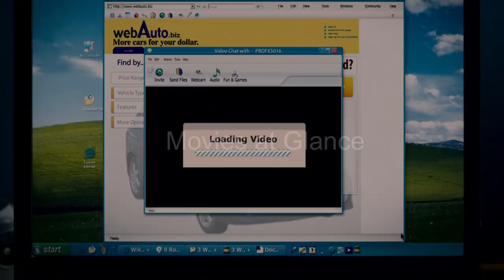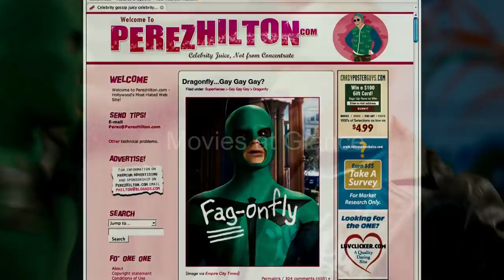Superhero Movie Explained in Hindi/Urdu | Superhero Movie 2008 Comedy film summarized हिन्दी/اردو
Superhero Movie Explained in Hindi/Urdu |  Superhero Movie 2008 Comedy/parody  film summarized  हिन्दी/اردو

Superhero Movie is a 2008 American superhero parody film whose full Movie story is Summarized with Complete Ending in हिन्दी  Explanation.

The plot of Superhero Movie is based on Rick Riker, an unpopular high school student who gains superpowers due to a bite from a radioactive dragonfly. Soon, he tries to become a crime-fighting superhero..in this video we will also focus "Superhero Movie" Movie Reviews and Summary in Hind using Superhero Movie clips,

Credits:
Directed by Craig Mazin
Produced by Craig Mazin/Robert K. Weiss/David Zucker
Production company Craig Mazin Company
Distributed by Dimension Films/Metro-Goldwyn-Mayer